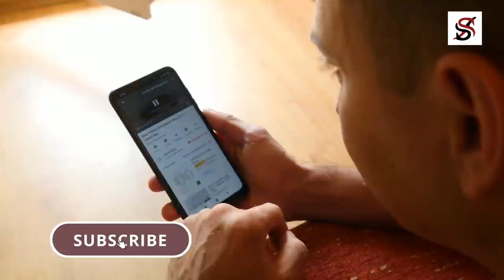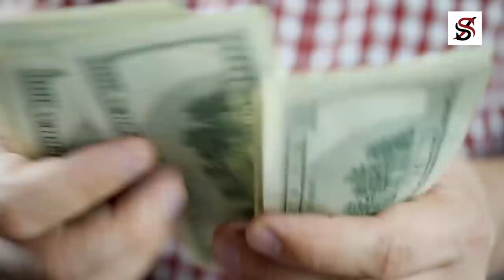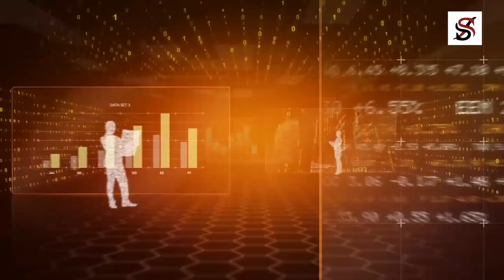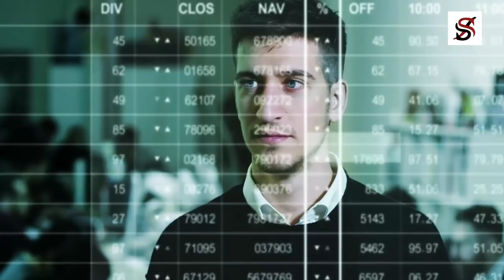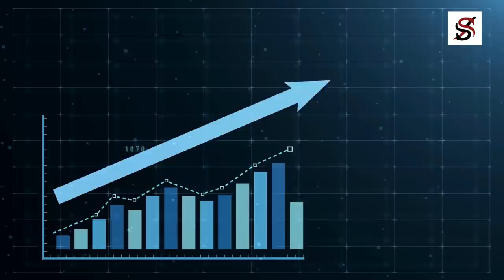3 Things I DON'T Do Because I'm an Entrepreneur